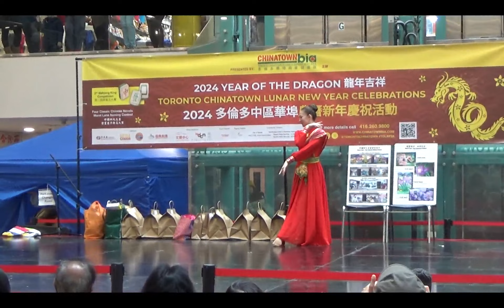Year of the Dragon 2024 Chinatown Centre - Kelly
Feb. 11. chinesenewyear 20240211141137 Segment 0 x264